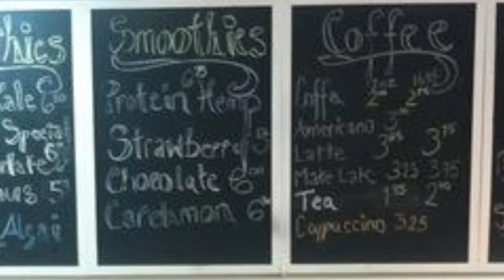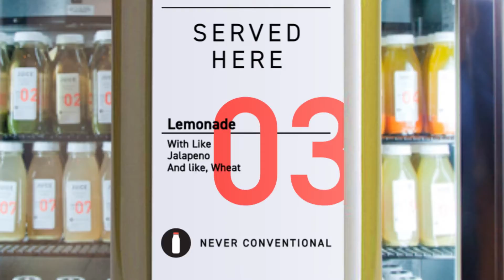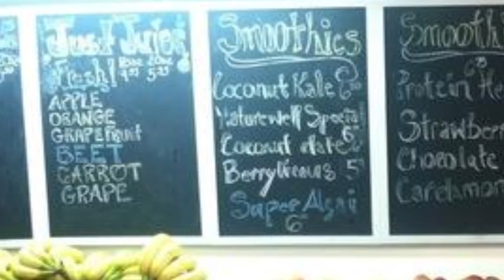Idle Thumbs Short: Nick Breckon and the Orange Juice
The epic tale of Nick Breckon's attempt to find a simple orange juice in Los Angeles, as told on an Idle Thumbs Twitch stream.